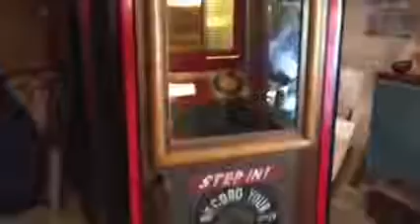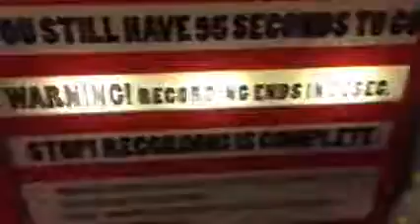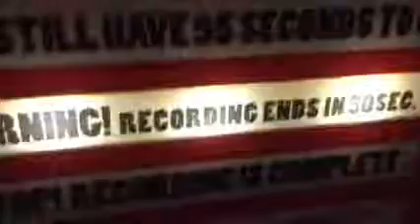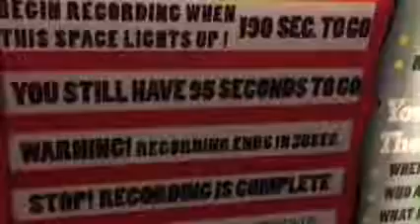voiceOgraph(R) demo!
Email if interested in having us find or make you one of these extremely rare and ultra-cool voiceOgraph vinyl-making record booths!